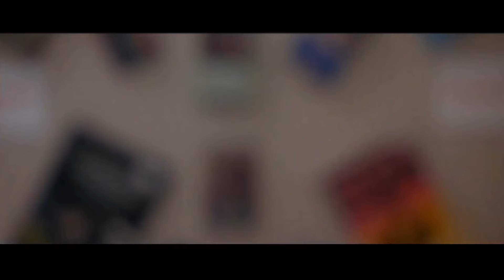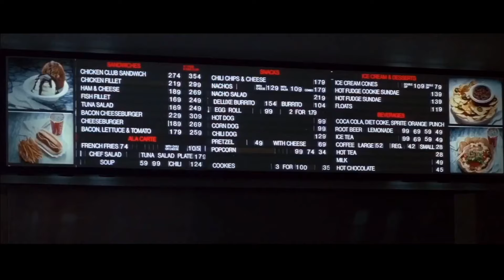Jack Stauber - Buttercup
Movie: Career opportunities (1991)
Song: Buttercup - Jack Stauber